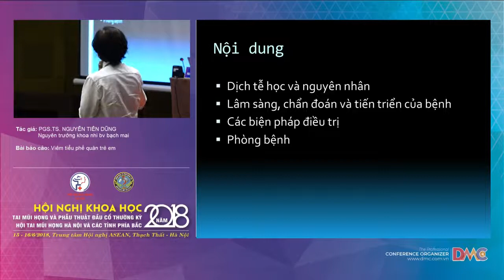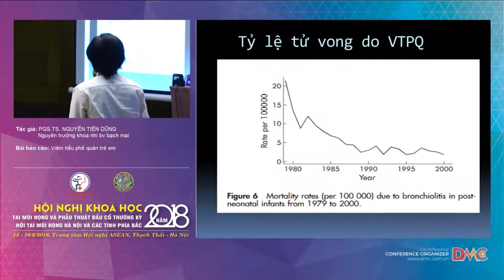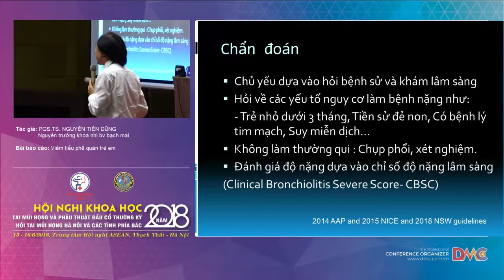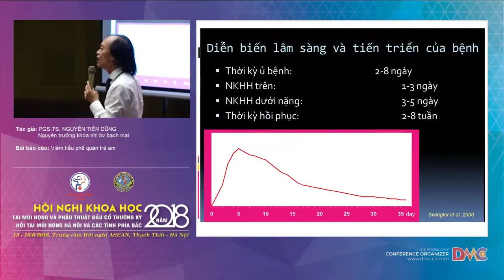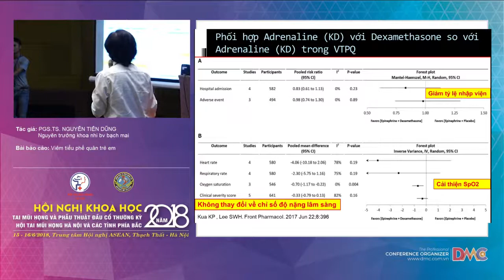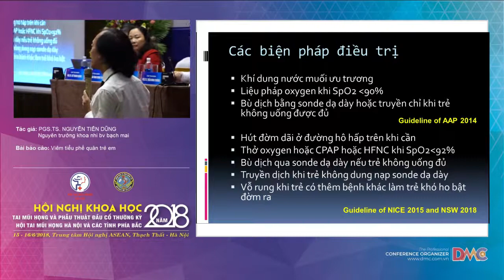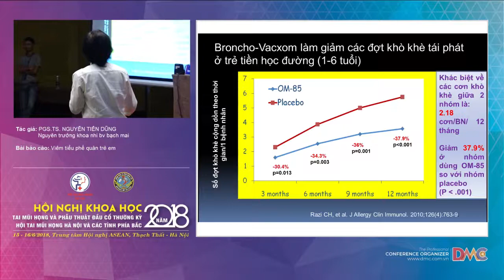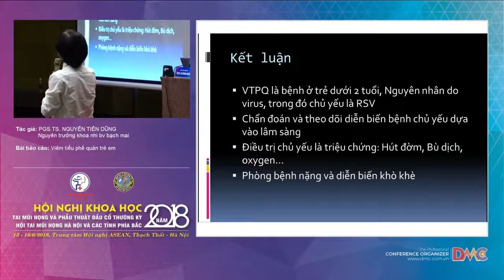Viêm tiểu phế quản trẻ em // PGS TS NGUYỄN TIẾN DŨNG I